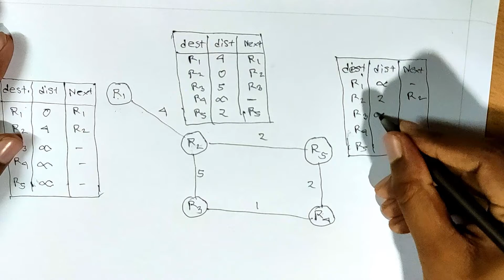Distance Vector Routing Algorithm (DVR) in Bangla || Part 1 || Computer network ||working procedure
This channel contains different types of educational topics. You can also get related notes by sending us email. So, for knowing about unknown and enrich your knowledge always stay with us.

In this video you will learn about Distance Vector Routing Algorithm. Router is an important part of computer network. When connected routers in a network exchange information between them, how to send the information, which way the information is sent,  is the  mainly the work of the routing algorithm. There are various types of routing algorithms but distance vector routing is one of the simplest among them. This routing algorithm first creates a basic routing table by sending hello messages to find out who its neighbors are. Then a node shares its routing table with its neighboring nodes and updates the previous routing table. This event occurs periodically and the routing table periodically updates the table based on information from neighboring nodes. But this table will always be updated in such a way as to keep the shortest distance from source to destination. Please watch the video for better understanding.

By this tutorial you will learn about a very basic routing algorithm, which is distance vector routing algorithm (DVR).
You will also learn:
• What is routing algorithm?
• What is distance vector routing algorithm?
• How DVR algorithm works?
• How a routing table forms?
• How routing table share information with neighbors?